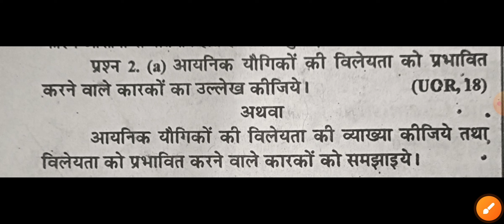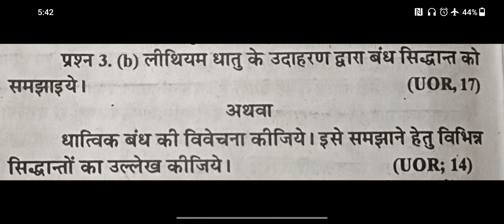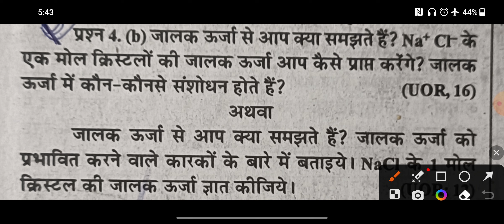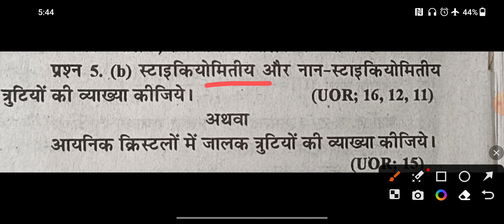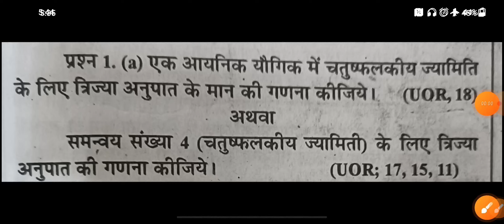B.Sc 1st year Inorganic chemistry important questions 2023 | inorganic chemistry bsc 1st year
अब फ्री में मिलेंगे bsc के notes| bsc online classes in hindi | science foundation

⭐science foundation telegram link 👇👇
BSc classes

inorganic chemistry bsc 1st year important questions
inorganic chemistry bsc 1st year important topics
inorganic chemistry bsc 1st year most important question
Bsc 1st year inorganic chemistry unit 1
Bsc 1st year inorganic chemistry important questions